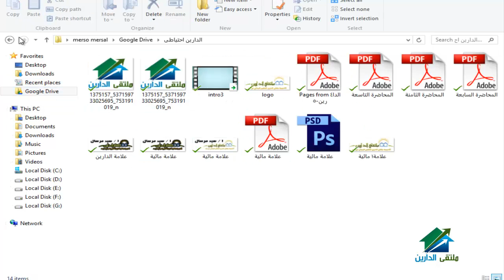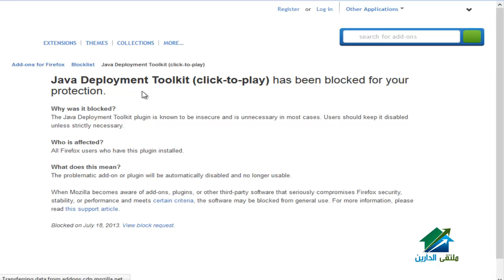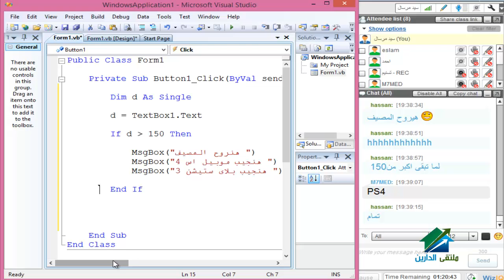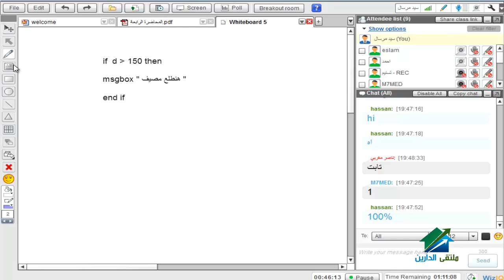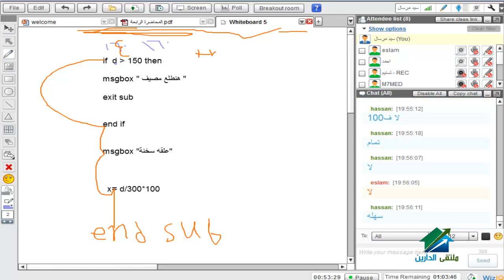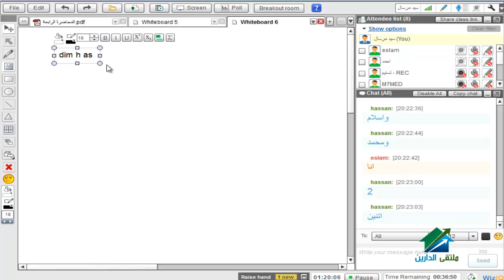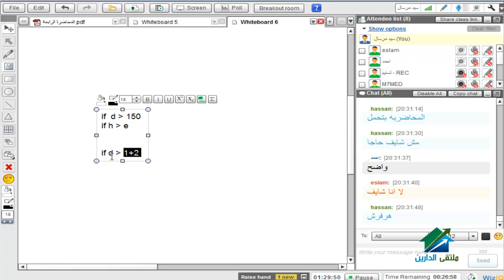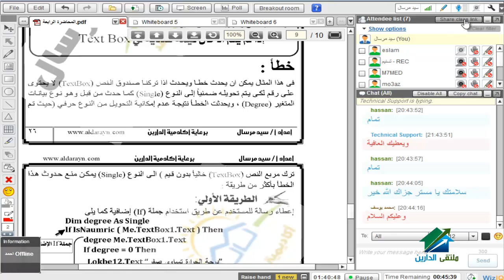حاسب آلى للصف الثالث الإعدادى الترم الثانى |اكاديمية الدارين | محاضرة 5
تم النشر بتاريخ 24‏/03‏/2014

☆.•**••(¯•.صفحة الأكاديمية على الفيس بوك ☆.•**••(¯•._
☆.•**••(¯•.☆للتطوع معنا فى فريق العمل.•**••(¯•.
☆.•**••(¯•.للتطوع للتدريس☆.•**••(¯•.

    الفئة

    تعليم
    الترخيص

    ترخيص YouTube القياسي